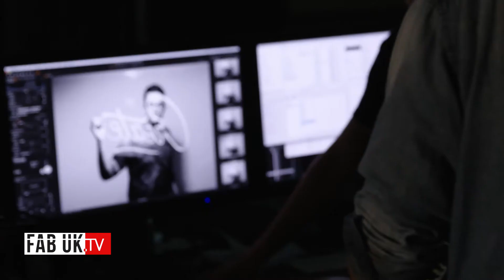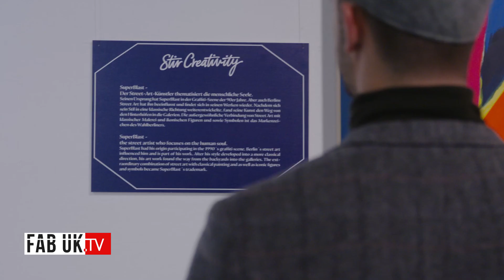Bombay Sapphire Art Bar in Berlin Germany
Bombay Sapphire  wrapped up their pop up event CANVAS BAR   in Berlin Germany.  World famous gin in its distinctive blue bottle. Every drop contains 10 hand-selected botanicals from exotic locations around the world.